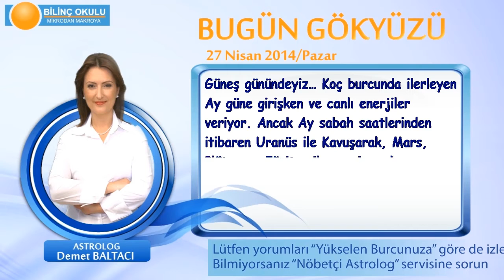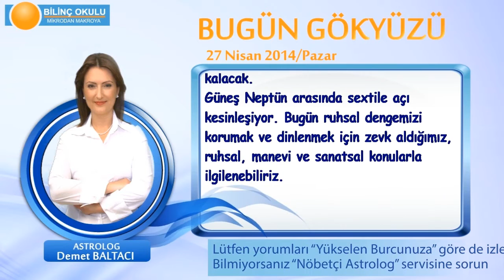BALIK Burcu, GÜNLÜK Astroloji Yorumu,27 NİSAN 2014, Astrolog DEMET BALTACI Bilinç Okulu